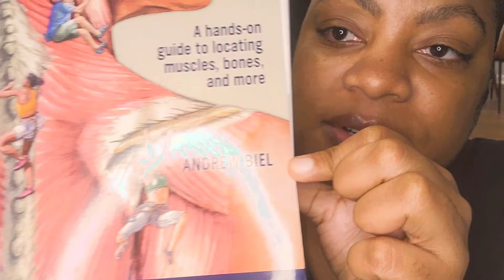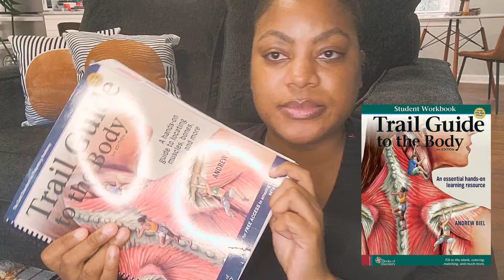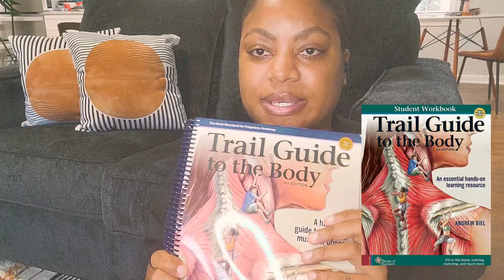What I wish I knew before Massage Therapy School | My advice for new Massage Therapy Students 📖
Hi all!

I wanted to share my experience  in Massage School ( Atlanta School of Massage). Also some quick tips about school and how to choose a good school for you. I hope you enjoy 💓